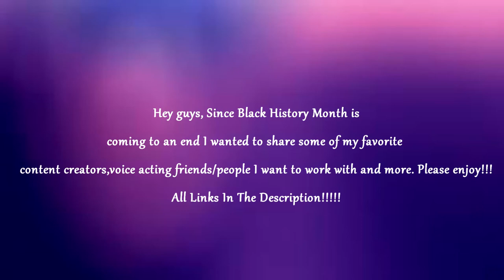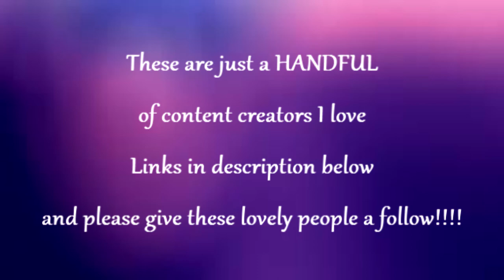【My Favorite Black Content Creators】【Black History Month】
Since BHM is coming to a close I wanted to share my favorite content creators and these aren't even half but I LOVE everyone on this list/video. Links down below please check them out!!!